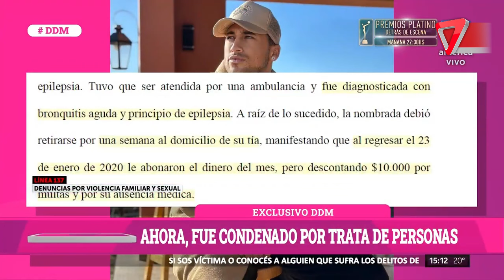❌YAO CABRERA: "la escandalosa condena al youtuber mas polémico"